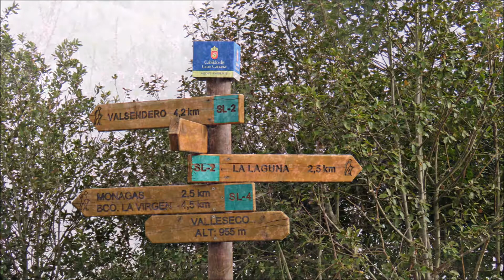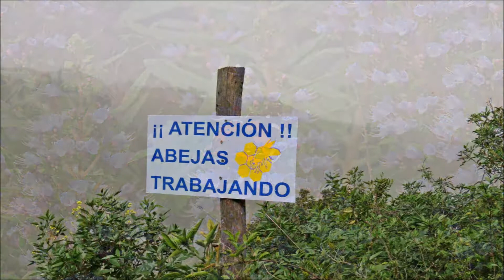16. Wanderung 28.03.2018 Valleseco - Valsendero